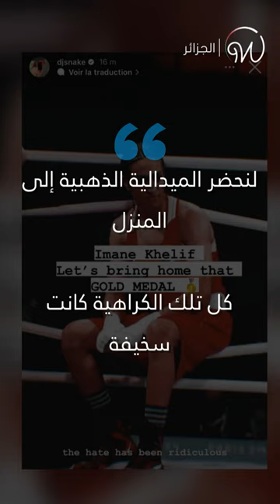مشاهير يساندون ايمان_خليف 🥊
بعد الهجمات والإشاعات التي طالتها، مشاهير ورياضيون عالميون يساندون البطلة الجزائرية ايمان_خليف 🥊